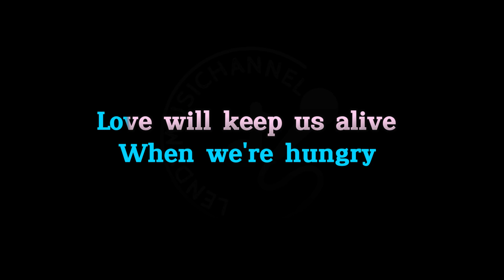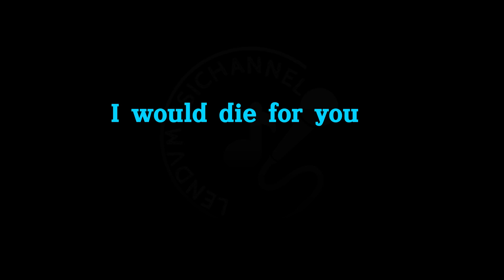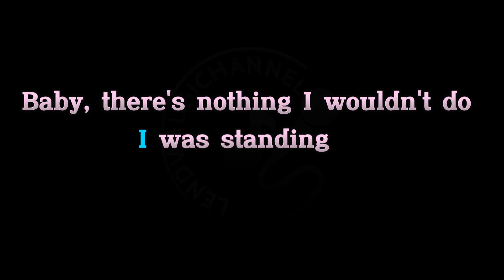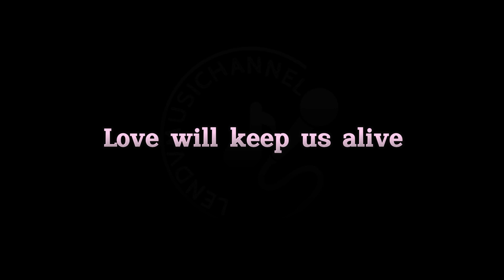Love Will Keep Us Alive -Eagles(KARAOKE)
Single by Eagles
from the album Hell Freezes Over
Label
Geffen RecordsEagles Recording Company

ᵂ̳̿͟͞ᵉ̳̿͟͞ˡ̳̿͟͞ᶜ̳̿͟͞ᵒ̳̿͟͞ᵐ̳̿͟͞ᵉ̳̿͟͞ ᵗ̳̿͟͞ᵒ̳̿͟͞ ᵐ̳̿͟͞ʸ̳̿͟͞ ᵐ̳̿͟͞ᵘ̳̿͟͞ˢ̳̿͟͞ⁱ̳̿͟͞ᶜ̳̿͟͞ʰ̳̿͟͞ᵃ̳̿͟͞ⁿ̳̿͟͞ⁿ̳̿͟͞ᵉ̳̿͟͞ˡ̳̿͟͞,
ᴱ̳̿͟͞ⁿ̳̿͟͞ʲ̳̿͟͞ᵒ̳̿͟͞ʸ̳̿͟͞ ᴸ̳̿͟͞ⁱ̳̿͟͞ˢ̳̿͟͞ᵗ̳̿͟͞ᵉ̳̿͟͞ⁿ̳̿͟͞ⁱ̳̿͟͞ⁿ̳̿͟͞ᵍ̳̿͟͞ ᵃ̳̿͟͞ⁿ̳̿͟͞ᵈ̳̿͟͞ ˢ̳̿͟͞ⁱ̳̿͟͞ⁿ̳̿͟͞ᵍ̳̿͟͞ⁱ̳̿͟͞ⁿ̳̿͟͞ᵍ̳̿͟͞!
ᴴ̳̿͟͞ᵒ̳̿͟͞ᵖ̳̿͟͞ᵉ̳̿͟͞ ʸ̳̿͟͞ᵒ̳̿͟͞ᵘ̳̿͟͞ ᴸ̳̿͟͞ⁱ̳̿͟͞ᵏ̳̿͟͞ᵉ̳̿͟͞ ⁱ̳̿͟͞ᵗ̳̿͟͞...
 🎤ᴸ̳̿͟͞ᵉ̳̿͟͞ⁿ̳̿͟͞ᴰ̳̿͟͞ⱽ̳̿͟͞ᵐ̳̿͟͞ᵘ̳̿͟͞ˢ̳̿͟͞ⁱ̳̿͟͞ᶜ̳̿͟͞ʰ̳̿͟͞ᵃ̳̿͟͞ⁿ̳̿͟͞ⁿ̳̿͟͞ᵉ̳̿͟͞ˡ̳̿͟͞🎤

ᴅɪꜱᴄʟᴀɪᴍᴇʀ:ɪ ᴅᴏ ɴᴏᴛ ᴏᴡɴ ᴛʜᴇ ᴏʀɪɢɪɴᴀʟ ᴍᴜꜱɪᴄ,ꜰᴏʀ ᴇɴᴛᴇʀᴛᴀɪɴᴍᴇɴᴛ ᴘᴜʀᴘᴏꜱᴇꜱ ..ᴀɴᴅ ᴛᴏ ɪᴍᴘʀᴏᴠᴇ ꜱɪɴɢɪɴɢ ᴀʙɪʟɪᴛʏ ᴏɴʟʏ.